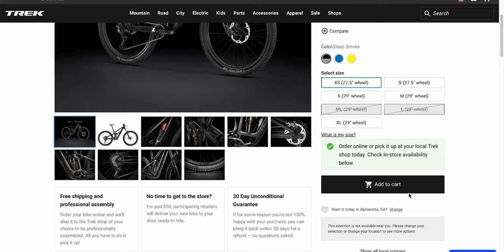Is the LOCAL BIKE SHOP DEAD?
Local bike shops have been having a hard time recently with supply chain shortages, direct to consumer sales models and changes in consumer buying habits. Are local bike shops going to be a thing of the past or can they adapt to the current market place? In this video we go into all of that and what we see the future of the local bike shop actually looking like moving forward.

Sony A7 iii
GoPro Hero 10
Sony ZV-1
Tamron 28-75mm/f2.8
Sony 50mm f1.8
Sony 16-35mm

0:00 Intro
0:20 Consumer Habits
0:55 Inventory Issues
1:18 Direct to Consumer
1:55 Where's the Loyalty?
2:12 COVID Supply Chain
2:32 In there an answer?
2:42 Bike Complexity
3:10 Change of Mentality
4:05 Create Community
4:36 Future of LBS?
5:19 Comments?